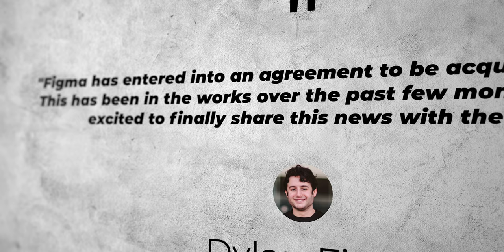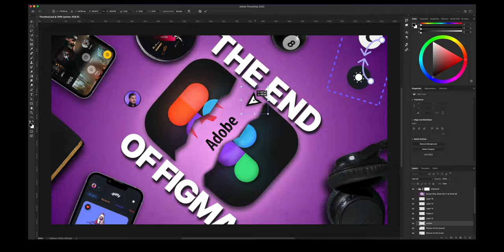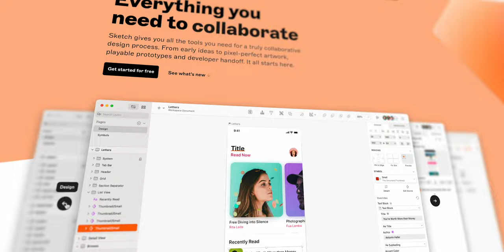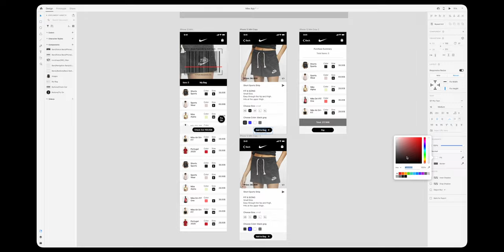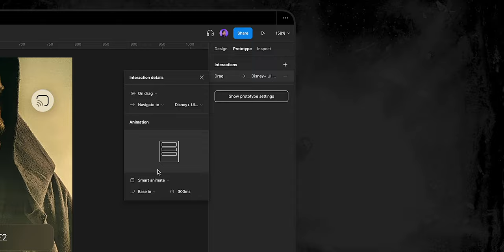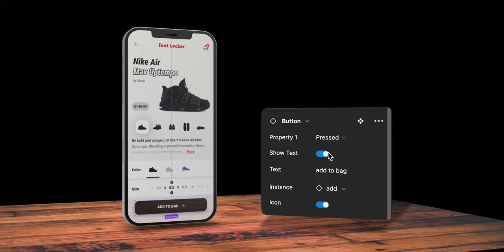The History of Prototyping Tools (UX/UI)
Hi Family 👋 Sharing with you my thoughts about Adobe buying Figma and a little design tools history!

Main Camera: Sony a7siii
Main Lens (A-Roll): Sony 20mm f1.8
Secondary Lens (B-Roll): Zeiss Batis 40mm f2.0
Drone: DJI Mini
Key Light: Apture 100d
Microphone: Rode Video Mic Pro Plus